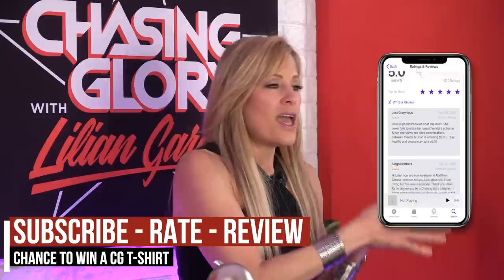Melina Gets Personal About Surviving Depression & Suicide Attempt to Living a Purposeful Life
This week on “Chasing Glory with Lilian Garcia,” we are Running It Back on a Chasing Glory podcast classic, but Never-Before-Seen video episode in support of Mental Health Awareness month. Lilian Garcia sits down with Melina Perez who made history as the first women to be a multiple-time champion with both WWE Women’s and Divas titles. Melina gets personal with Lilian about her own insecurities and SHOCKINGLY reveals about being a victim of multiple sexual assaults and going through severe depression. She also opens up about how she struggled with suicidal thoughts and an attempt that went wrong, and how she coped and rose above it all. Melina also speaks about the recent death of Ashley Massaro and what being a part of the Squared Circle Sisters has meant to her. Melina then goes on to speak about what she has been up to since leaving the WWE back in 2011. She gives her opinions of what it’s like to be part of the indy wrestling boom as well as being a mentor in the locker room and gives her thoughts on the current women’s divisions. She speaks about if she’s satisfied with her legacy in wrestling and if she plans on retiring anytime soon. All this and so much more as it’s about to get real, raw, and inspiring with Melina.

⭐️⭐️ CGLG IS 2X NOMINATED PODCAST BY DIGITAL HOLLYWOOD ⭐️⭐️

Join the community and access Never-Before-Seen BTS footage of CG guests, Lilian's own journey and more

🔥 DOWNLOAD the CHASING GLORY APP at: ChasingGloryAPP